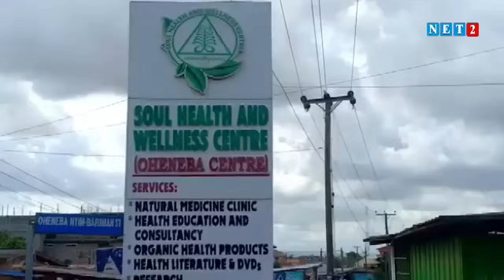Organic Natural foods; b@d eating habits of Men in Africa [Ghana]. - Oheneba Ntim Barimah